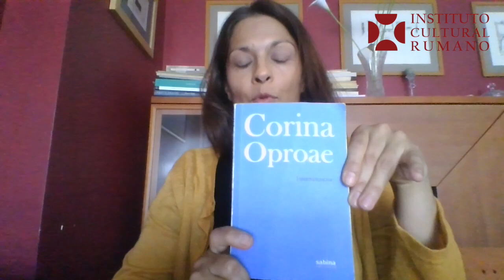Del mundo de las artes... con los rumanos de España: Corina Oproae, escritora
Presentaremos una serie de episodios sobre rumanos que viven y trabajan en España, y han logrado triunfar e imponerse con su propio valor artístico en el entorno cultural español, en diversas áreas: artes visuales, literatura, música, artes escénicas, etc. Son rumanos cuyas obras hemos leído, visto y admirado. Proponemos que los conozcan de una forma diferente, a través de sus propios testimonios. Es una manera de comprender mejor cómo se alimentan, por supuesto, de arte y encuentros con otras personas, algo que también nos sucede a nosotros en espejo, al toparnos con sus obras.